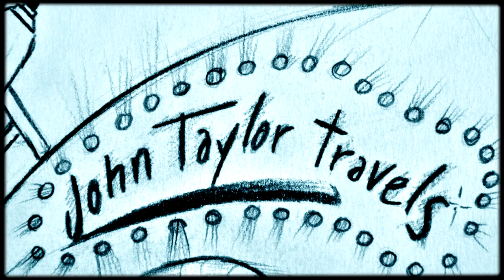Tomakin - La Legge di Murphy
TOMAKIN
LA LEGGE DI MURPHY

ARTWORK | VALERIO GAGLIONE
SOGGETTO| VALERIO GAGLIONE - ANDREA "THE" POLO
FOTOGRAFIA MONTAGGIO | IVANO A ANTONAZZO

LA LEGGE DI MURPHY •  •  • QUANDO LE GIORNATE INIZIANO MALE È QUASI IMPOSSIBILE FARLE CAMBIARE • MALE COME LA LEGGE DI MURPHY CHE È SEMPRE TRIONFALE • QUEL TRENO CON MEZZ’ORA DI RITARDO • QUELLA DONNA CON L’ARIA DA PROF CHE ODIO CATTURA IL MIO SGUARDO • L’INDECIFRABILE SIGNORINA DI VENT’ANNI CHE SI ATTEGGIA SICURA • MA SEMBRA CHE ABBIA MOLTI PIÙ ANNI DI ME PERCHÈ? • SE MI TRUCCASSI ANCH’IO DIVENTEREI BELLISSIMA • SCIVOLO VIA È COME USCIRE FUORI DAL VAGONE • DAL TUO INFERNO E NON DAL MIO • E INTANTO L’ODORE DI QUEL VAGONE MI FA STARE SVEGLIO • NON HO NEMMENO UN LIBRO CON ME • E I SOLDI NON BASTANO PER COMPRARE UN MP3 • MA COME STAI!? • PENSO A QUEL NERD DI FIANCO A ME • CHE SI TRASTULLA CON CUFFIE GIGANTI E PORTATILE • ALMENO LUI SA COSA FARE • MENTRE ASPETTIAMO UN MERCI SUL BINARIO CENTRALE • SCIVOLO VIA È COME USCIRE FUORI DAL VAGONE • DAL TUO INFERNO E NON DAL MIO • DAL TUO INVERNO E NON DAL MIO • SCIVOLO VIA È COME USCIRE FUORI DAL VAGONE • DAL TUO CUORE E NON DAL MIO

LA LEGGE DI MURPHY TRATTO DA
EPOPEA DI UN QUALUNQUE
(THE PRISONER RECORDS/AUDIOGLOBE)

TOMAKIN

ALESSIO MAZZEI | VOCE
DANIEL JOY PISTARINO | SYNTH
GIOVANNI FACELLI | VOCE, CHITARRE, SYNTH, PROGRAMMAZIONI, BASSO
VALERIO GAGLIONE | VOCE, CHITARRE, BASSO, SYNTH
DENIS MARTINO | BASSO
MANUEL CONCILIO | BATTERIA, DRUM MACHINE, PERCUSSIONI
FEDERICA ADDARI | SYNTH

PRODUZIONE ESECUTIVA MICHELE BITOSSI PER THE PRISONER RECORDS

PRODUZIONE ARTISTICA FABIO MARTINO IN COLLABORAZIONE CON MATTIA COMINOTTO

REGISTRATO PRESSO GREENFOG STUDIO DI GENOVA E CASA BOLLENTE DI ACQUI TERME (AL) DA MATTIA COMINOTTO E FABIO MARTINO

MIXATO AL GREENFOG STUDIO DI GENOVA DA MATTIA COMINOTTO

MASTERIZZATO DA GIOVANNI VERSARI A LA MAESTÀ STUDIO DI TREDOZIO (FC)

MUSICHE | TOMAKIN
TESTI | G. FACELLI, V. GAGLIONE, A. MAZZEI, D.J. PISTARINO
ARRANGIAMENTI | G. FACELLI, V. GAGLIONE, F. MARTINO
PREPRODUZIONE | G. FACELLI

P+C TOMAKIN 2013

TOMAKIN.IT
FACEBOOK.IT/TOMAKINBAND
TWITTER.COM/TOMAKIN_
THEPRISONER.IT